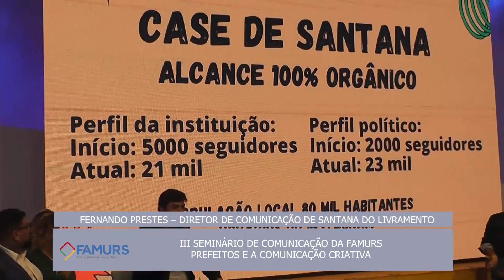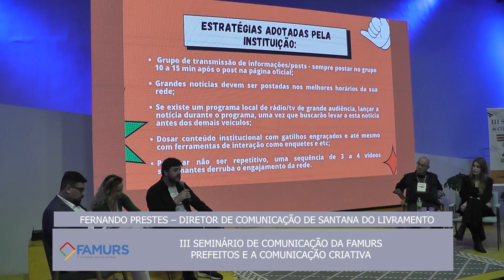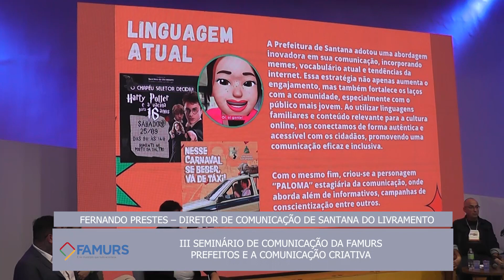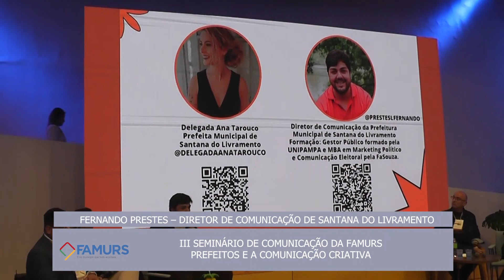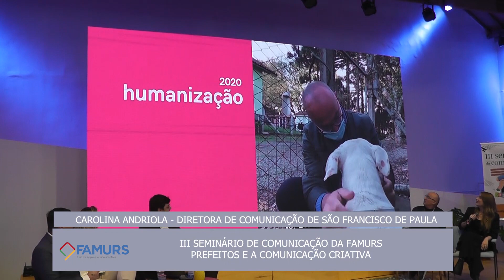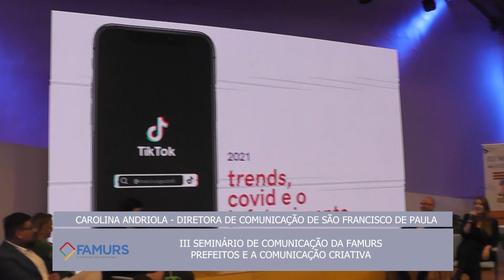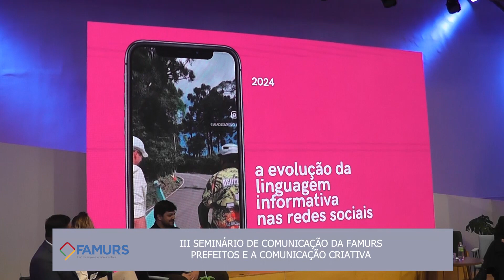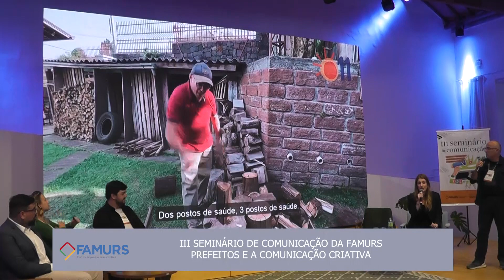16.04 - PALESTRA PREFEITOS E A COMUNICAÇÃO CRIATIVA - III SEMINÁRIO DE COMUNICAÇÃO DA FAMURS